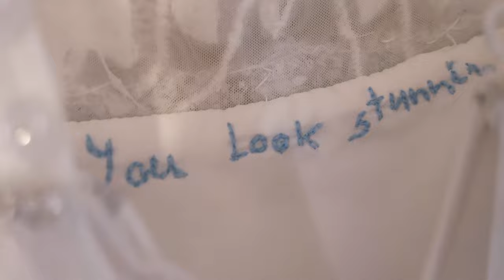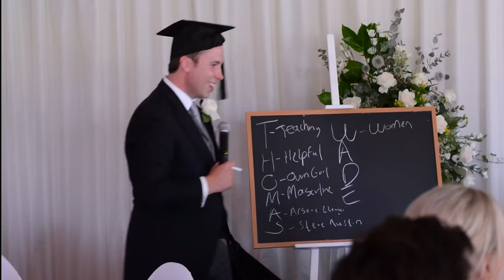Sarah Leigh Collyer - Wedding Showreel